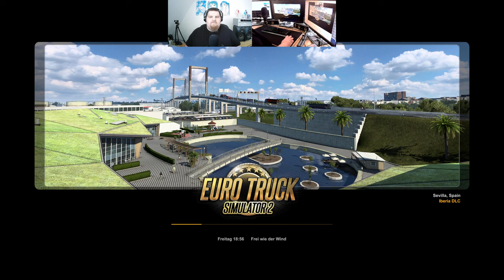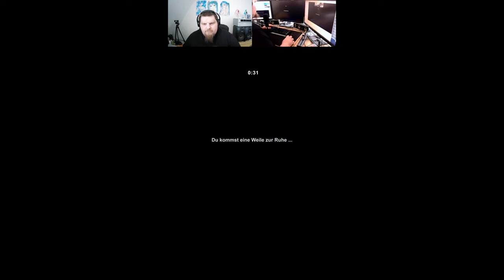Let´s Play ETS2 - Euro Truck Simulator 2 #133